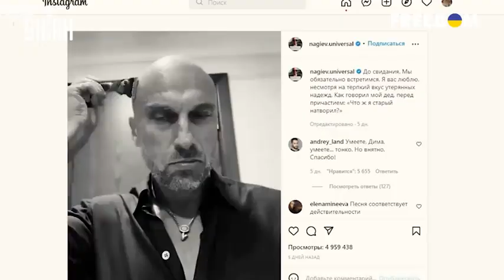бегут артисты. Как сложилась судьба звезд, выступивших против войны.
На нашем канале отобраны:
ТОЛЬКО
ТОЛЬКО
ТОЛЬКО
ТОЛЬКО
ТОЛЬКО
ТОЛЬКО
ТОЛЬКО

По материалам Телеканала "УНИАН".